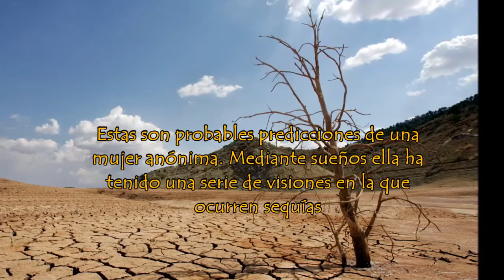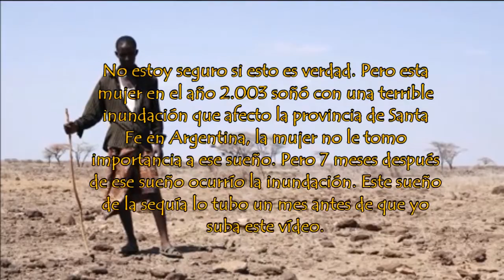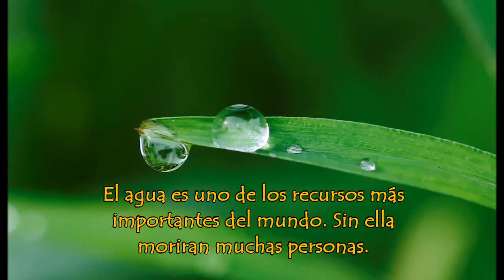LA GRAN SEQUÍA MUNDIAL - Predicción !!!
Este vídeo trata sobre una visión que tubo una mujer de la cual debo mantener anónima. Ocurrirán sequías que afectarán Argentina y después el resto del mundo. Actualmente ya esta sucediendo esto, en distintas partes del mundo, se están secando río y lagos. Mi objetivo es informar lo que está pasando y que podría pasar. No estoy seguro de cual es la razón por la que las fuentes de agua se están secando. Podría ser la máquina HAARP que está interfiriendo en el ecosistema junto con los Chemtrails, o podrían ser cambios que están ocurriendo internamente en la tierra.